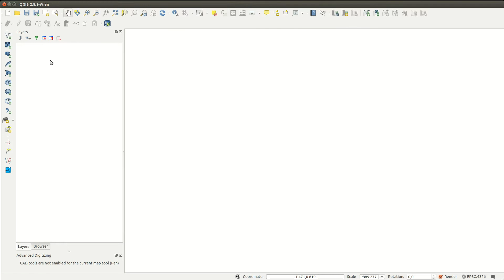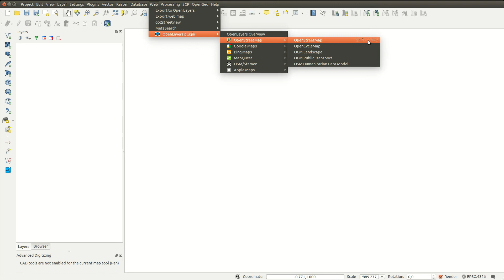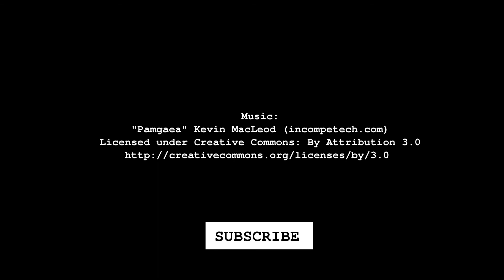QGIS-QuickTip - Shortcuts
If you use functions and commands frequently you can speed up your work flow by adding keyboard short cuts.

You can use the default ones or create your own. You can reassign short cuts as well.